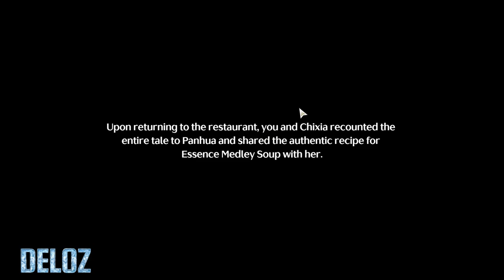A Taste Of Everything | Wuthering waves 1.0 | Side Quest | Hidden Quest | Complete Guide.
A Taste Of Everything Wuthering Waves. You can complete Wuthering Waves Hidden Quest A Taste Of Everythingfollowing this video guide. Wuthering Waves is an action role-playing game developed by Kuro Games.

Wuthering Waves is an action role-playing game developed by Kuro Games.